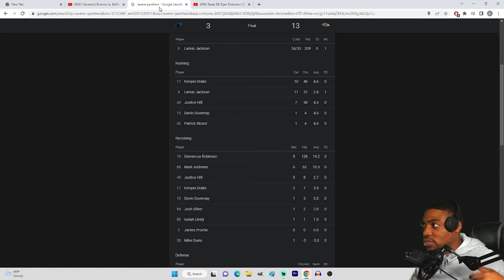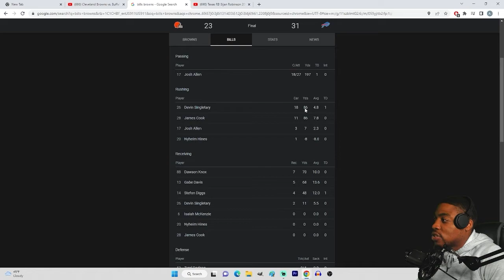Bills vs Browns | Week 11 2022 Game Highlights Reaction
VOTD 11/21
"And he said to them, go into all the world and proclaim the gospel to the whole creation."